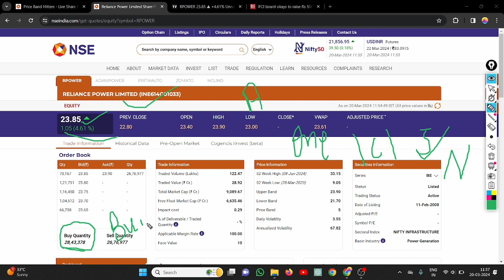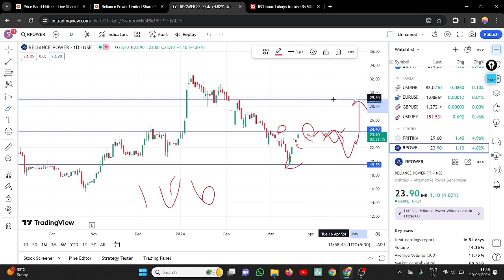Reliance Power 5% Upper Circuit ✅|| Reliance Power Share latest news today